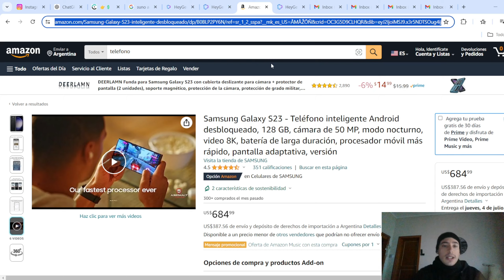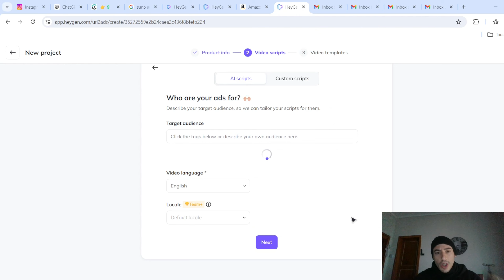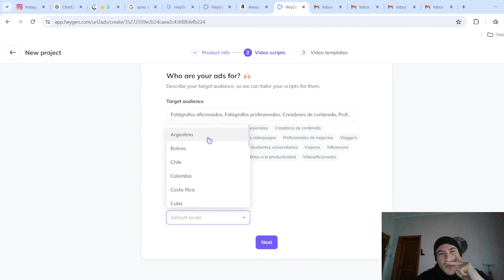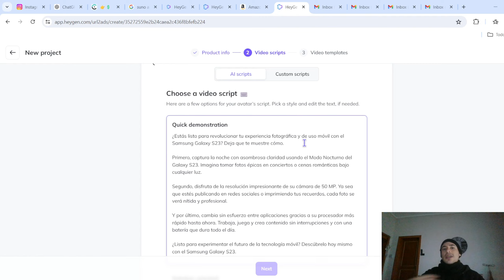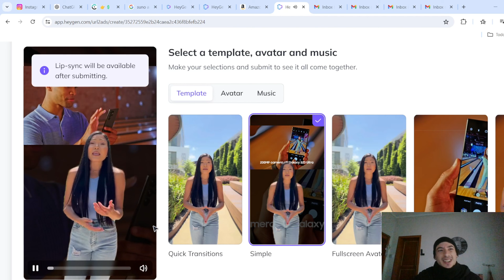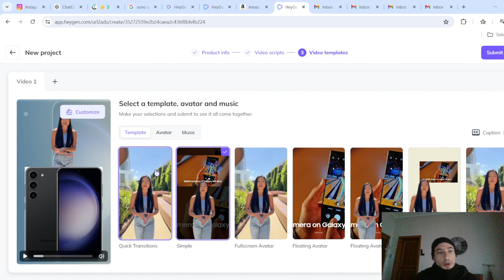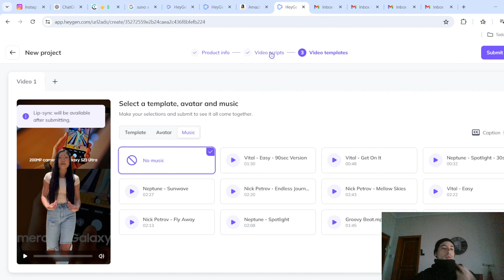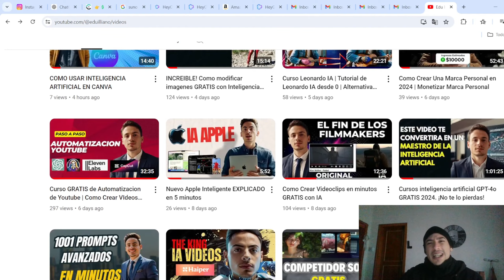Crea VÍDEOS de Productos en SEGUNDOS con IA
Academia y Comunidad de Agentes de IA y Automatizaciones